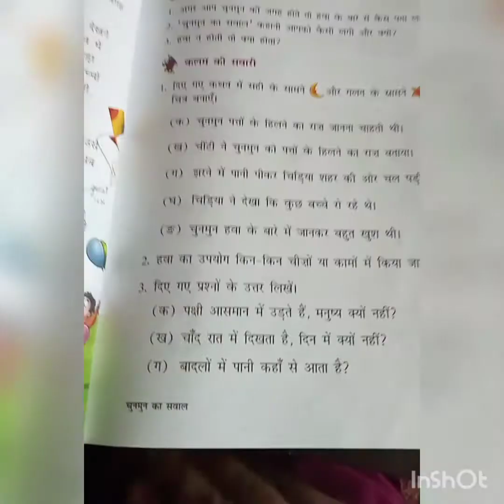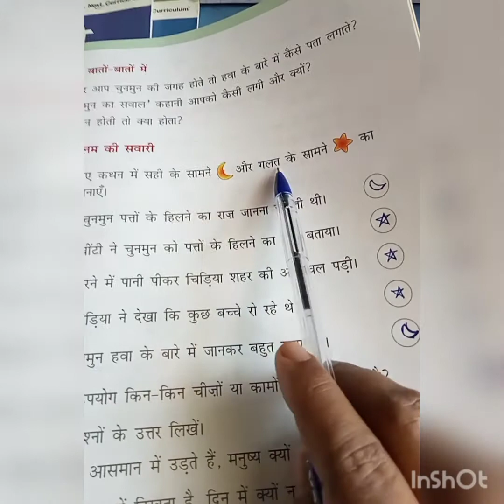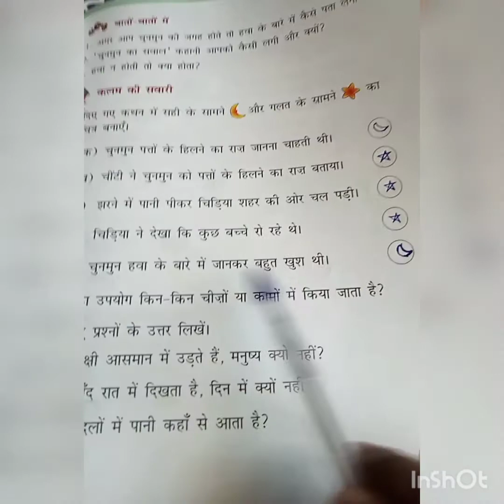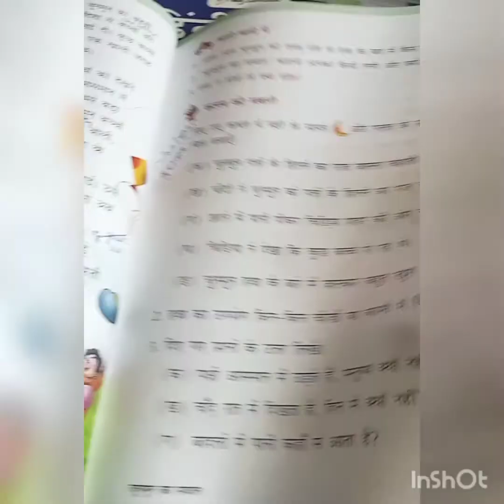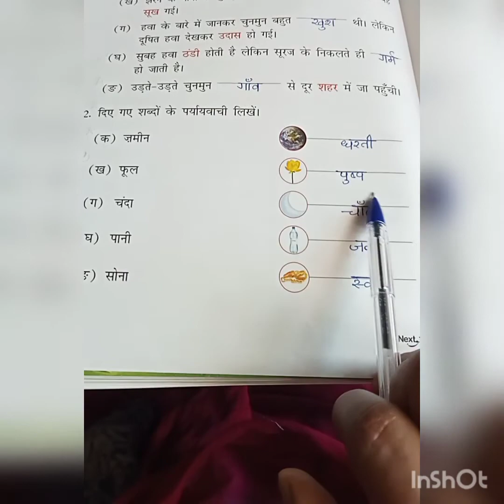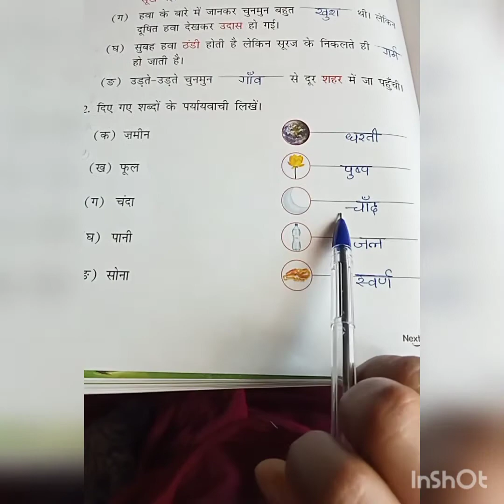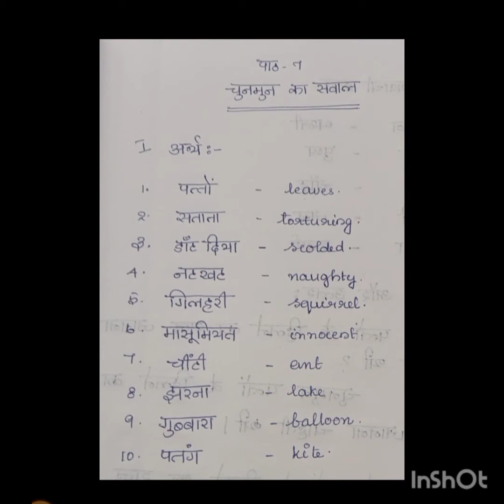कक्षा 3 हिंदी # पाठ 7- चुनमुन का सवाल ( पुस्तक अभ्यास + संशोधित नोट्स ) # 17/02/2021 #10 AM